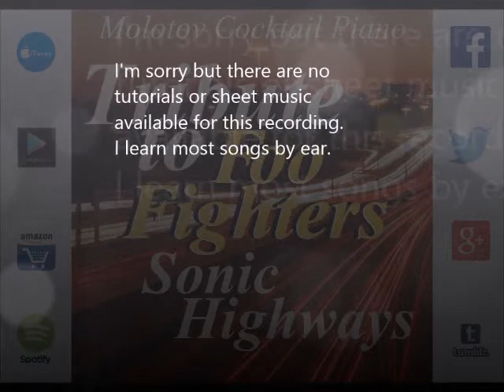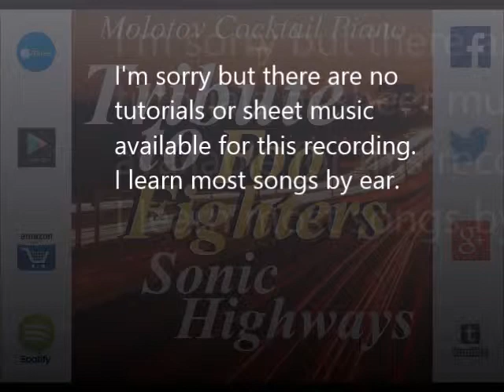Outside - Foo Fighters (tribute cover by Molotov Cocktail Piano)